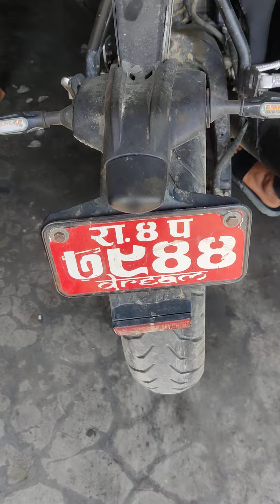May 11, 2023